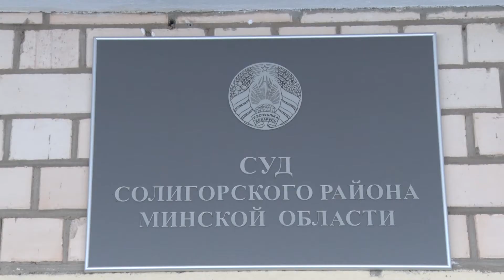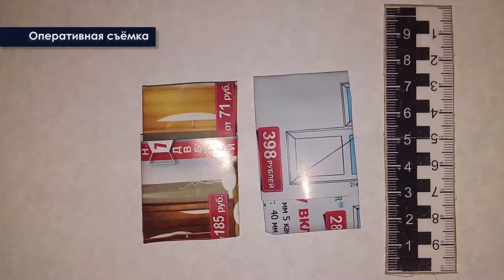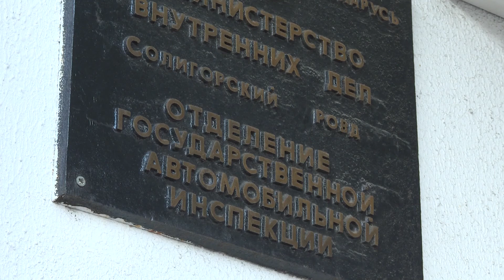"Место происшествия" от 4 декабря:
- вынесен приговор супругам, которые распространяли психотропы;
  - в Солигорске проходят комплексы мер по снижению аварийности;
 - в выходные в сельской местности произошло два пожара.